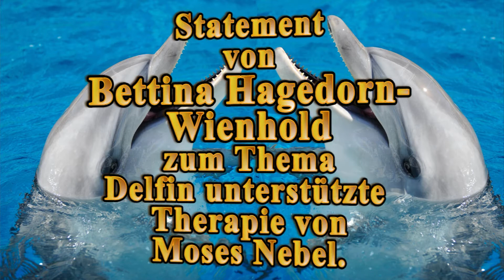Statement von Bettina Hagedorn-Wienhold zu Thema" Delfin unterstützte Therapie " von Moses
Bettina Hagedorn- Wienhold erläutert das ganzheitliche Therapie Konzept in der Delfin unterstützten Therapie von Dr. Steinweg.
Bettina war mit Moses bei den Delfinen und hier nun Ihr Statement der Delfin Therapie